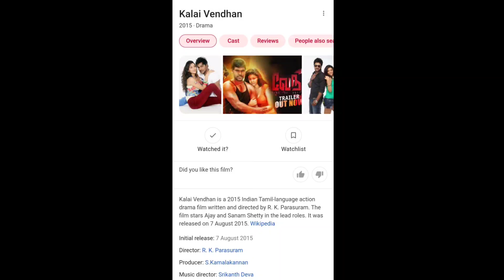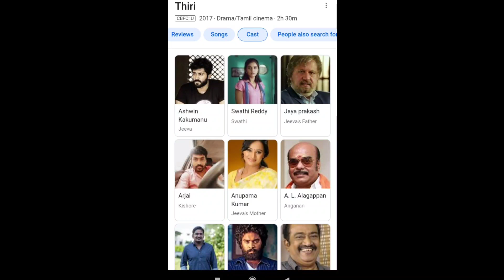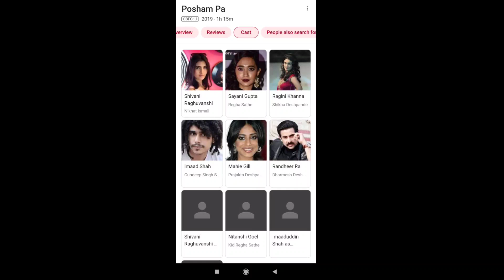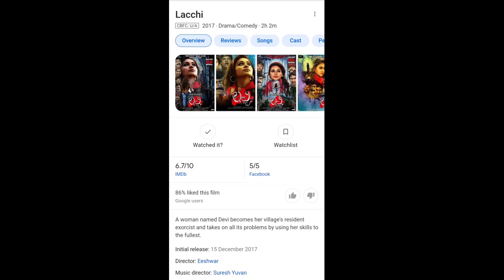Top 5 mystery suspense thriller movies dubbed in hindi